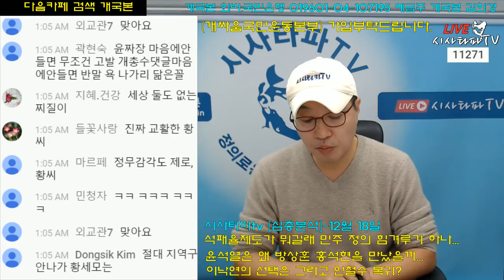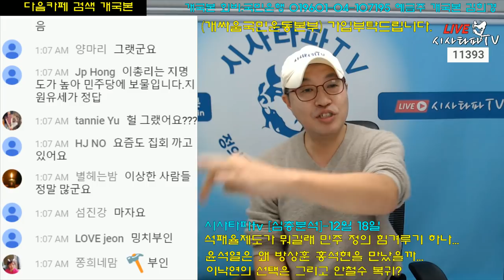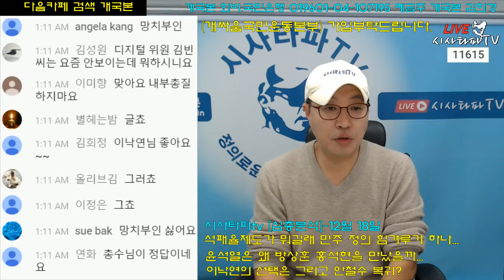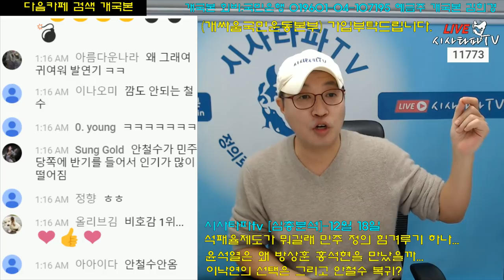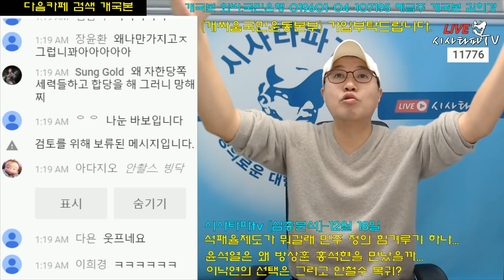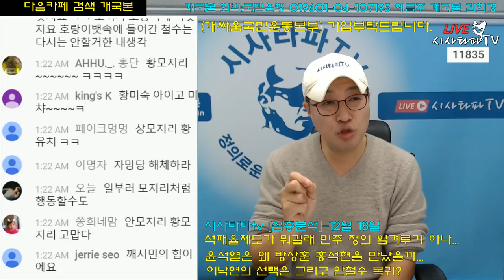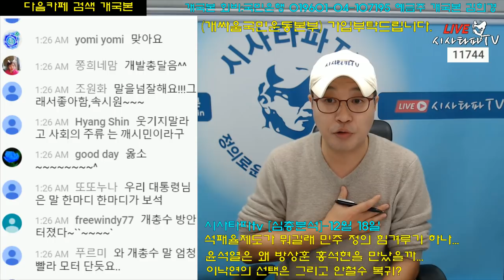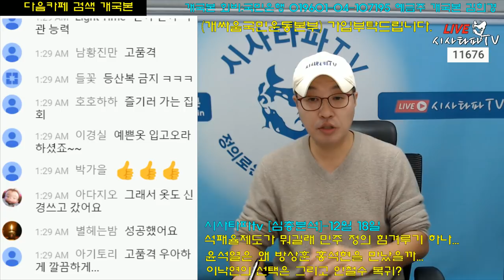이낙연 복귀 시나리오 셋 그리고 안철수 복귀